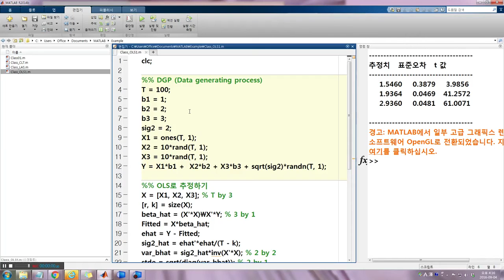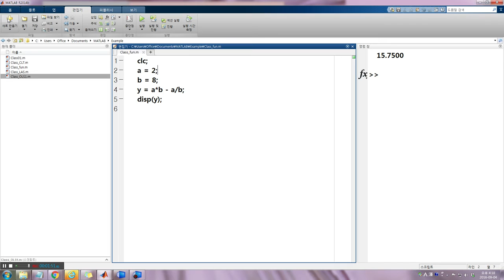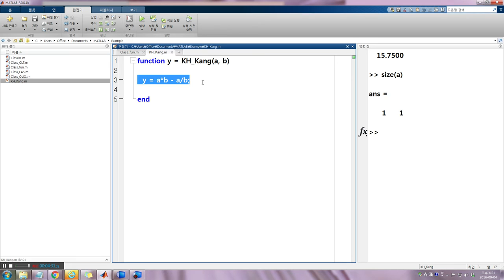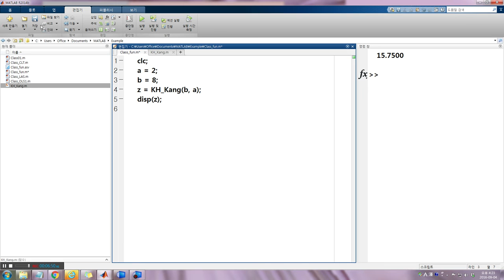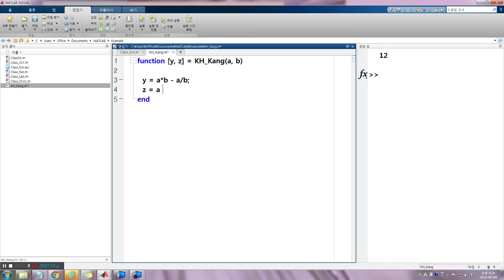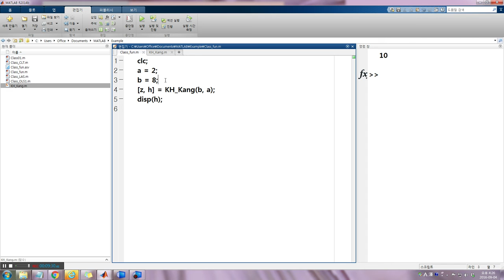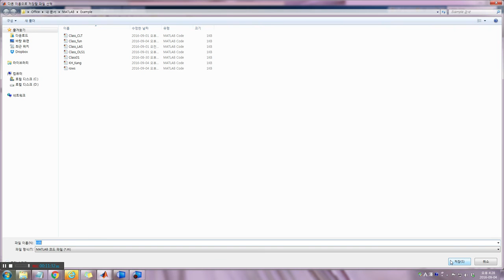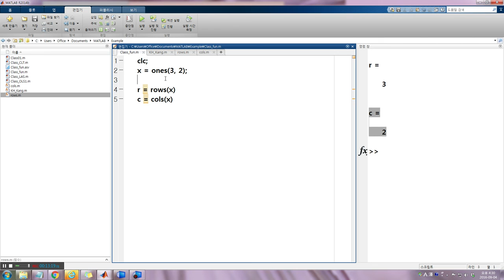8강 함수 만들기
* 죄송하지만 소리가 작습니다. 볼륨을 최대로 해주세요.~
* 거듭 죄송하지만 질문을 받지는 않습니다.
* 강의노트와 강의 MP4파일은 아래 링크에서 다운로드 받으십시요.